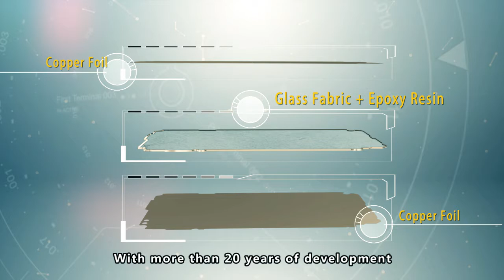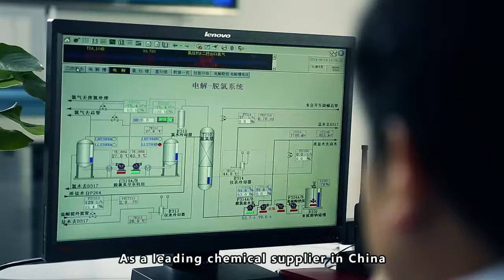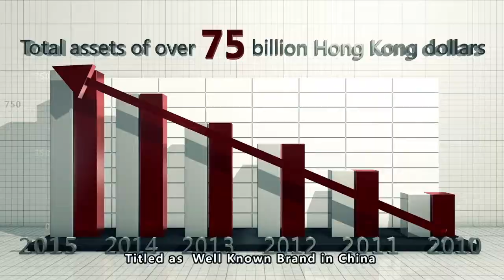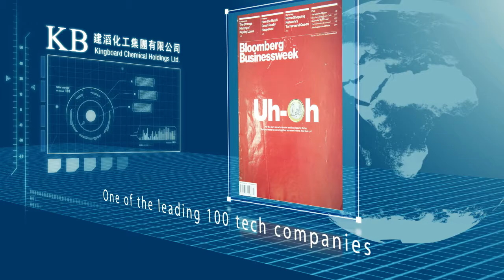Kingboard Holdings Ltd.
Kingboard Company Video